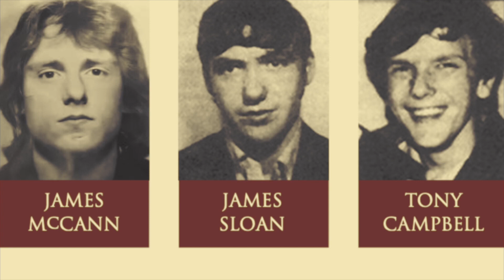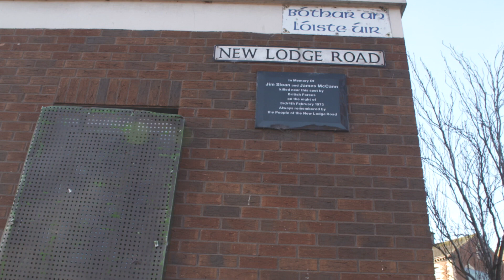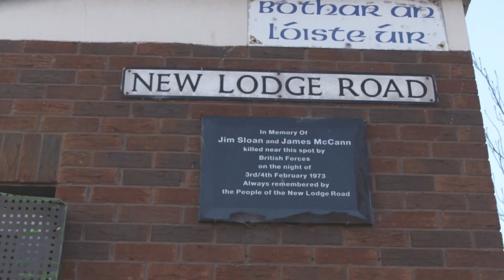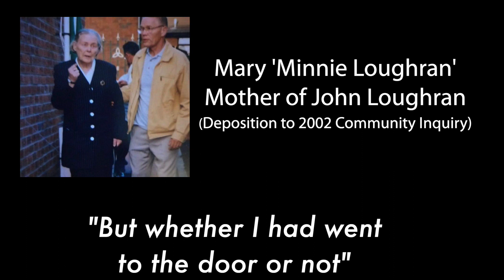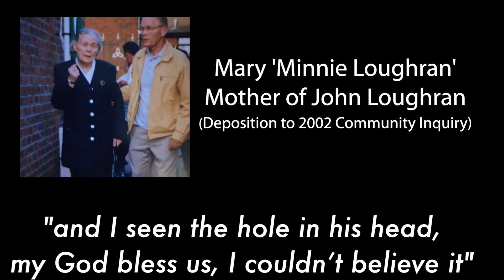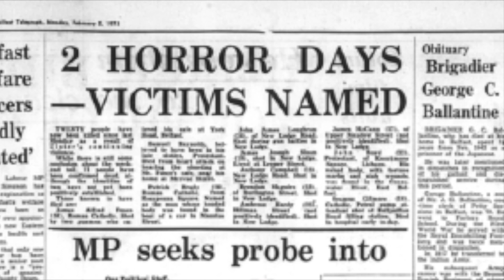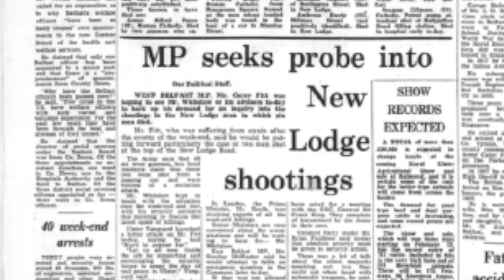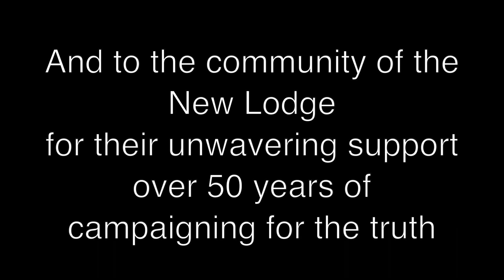New Lodge Six 50th Anniversary Documentary Feb 2023 1080p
New Lodge Six 50th Anniversary documentary, shown on the high rise block of flats in the New Lodge, Belfast tonight.

On the night and early morning of the 3rd and 4th of February 1973,
 six men were shot dead in the New Lodge area of north Belfast and
 one man gravely wounded. Two of these men - Jim Sloan and Jim
 McCann - were killed in a ‘drive-by’ shooting at the top of the New
 Lodge Road at around 11pm.

Within minutes of this British forces opened fire on the junction of New Lodge Road and
 Edlingham Street from both the direction of Duncairn Gardens and from the British military
 observation posts on top of the flats in the New Lodge Road. Tony ‘TC’ Campbell, Brendan
‘Fat’ Maguire, John Loughran and Ambrose Hardy were killed in these attacks with Charlie
 Carson severely wounded.

At the time, the British Army stated that six gunmen had been killed and one wounded in
a “gun battle” with their troops in the New Lodge area of North Belfast. Witness statements
 from the local community and the families of the six men directly contradict this account
 of events. Eyewitnesses maintain that all of these men were unarmed and were attacked
 without provocation. Indeed, eyewitnesses maintain that all of the six men killed were either
 out socialising on a Saturday night or assisting the injured. These shootings were never
 properly investigated. There has never been a full accounting of this atrocity.

Greater New Lodge Commemoration Committee